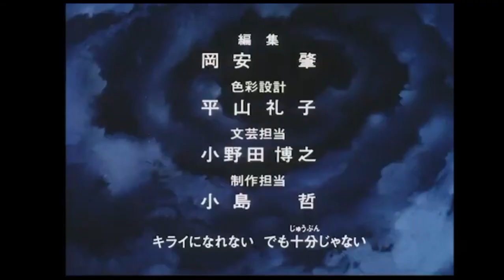Animação nunca foi só pra criança mesmo.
Um pequeno desabafo sobre como muitas pessoas hoje tratam animação como se fosse gênero.

músicas usadas no vídeo:
1- Sonic Superstars- Brige Island Zone

2- Guerreiras Mágicas de Rayearth:Doushi Clef

3- Dragon Ball Z Budokai Tenkaichi 3- Survive